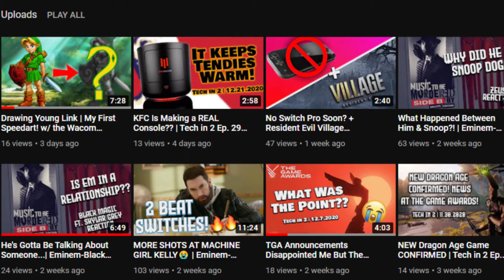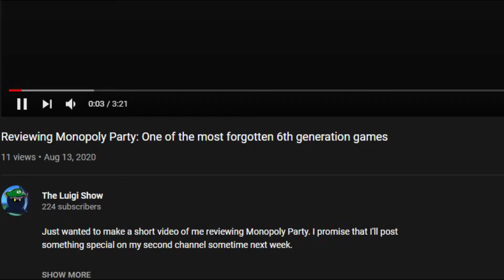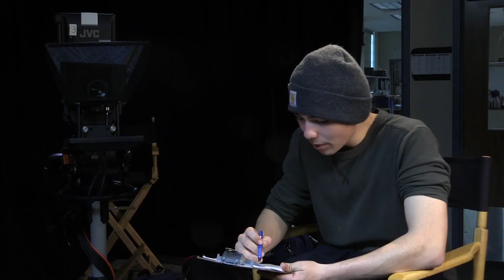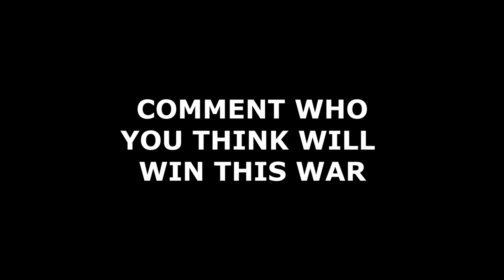Beef History: The Legend Of Evan VS. The Luigi Show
This is part 1 of the long awaited documentary of two small youtubers and the beef they have endure over the past year. What could've caused this hate, anger, and jealousy. Watch to find out